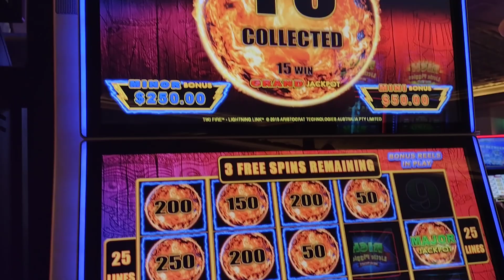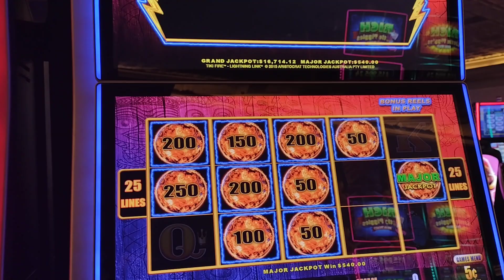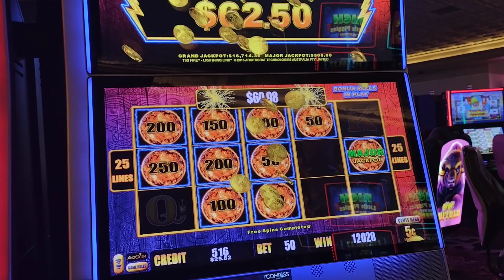2nd Lightning Link Major in a week!! At Rampart